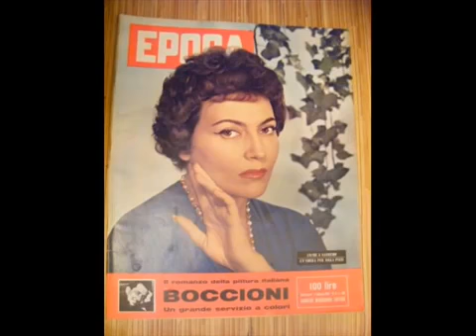Nilla Pizzi VIOLINO TZIGANO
Brano  del 1934 di Cesare Andrea Bixio (musica) e Bixio Cherubini (parole).